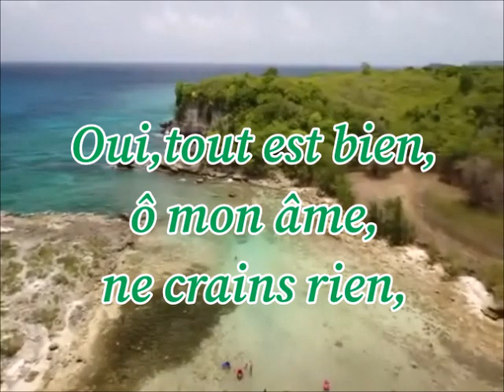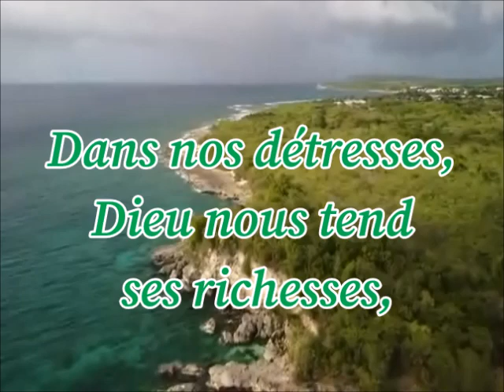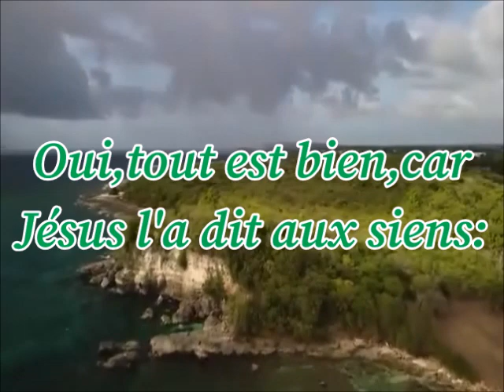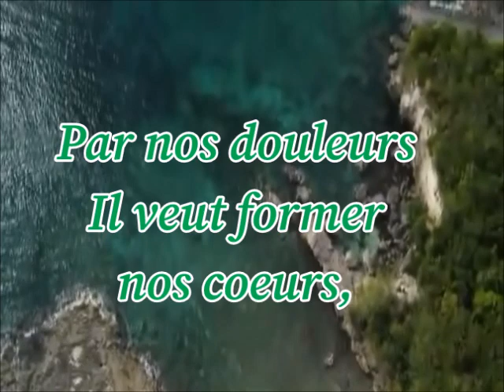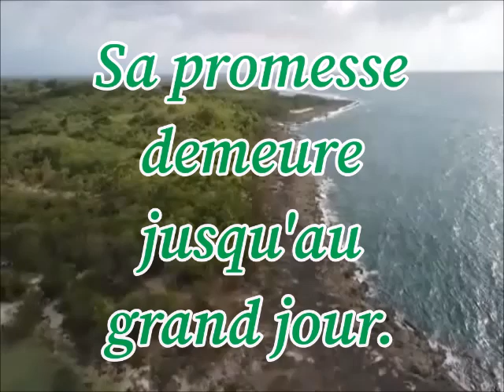Oui,tout est bien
Film: Anse Colas. Guadeloupe.